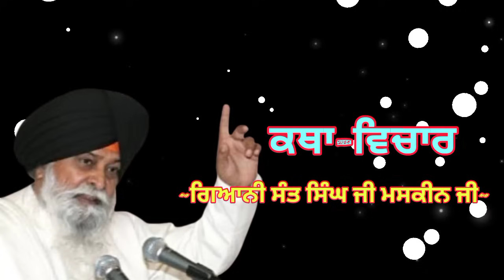ਸਾਰੀ ਭੱਜ-ਦੌੜ ਆਰਾਮ ਲਈ ਆ ਪਰ ਫਿਰ ਵੀ ਮਨੁੱਖ ਕੋਲ ਆਰਾਮ ਨਹੀਂ ||Giani Sant Singh ji Maskeen ji | Katha Vichar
katha 2023,
 katha 2024, short clips,
 satnam waheguru,
 katha japji sahib,
 katha guru ramdas ji,

Manjass K.P

Waheguru ji🙏🙏🙏🙏🙏🙏🙏